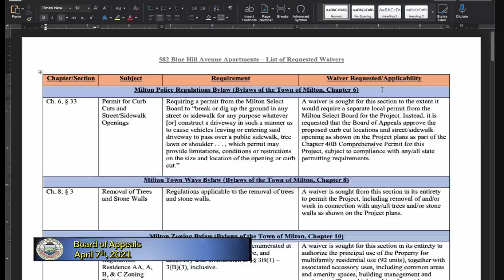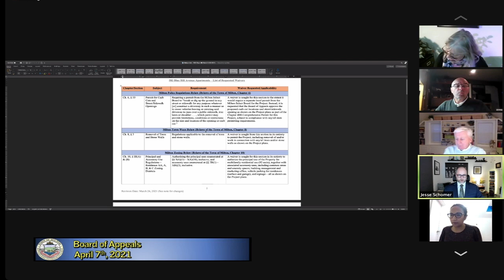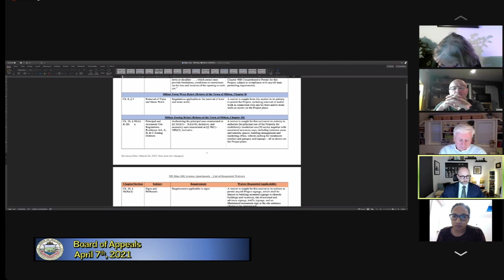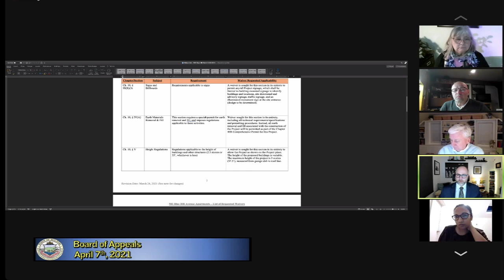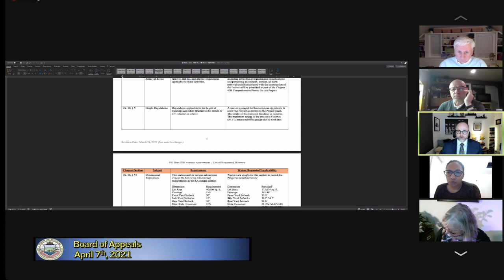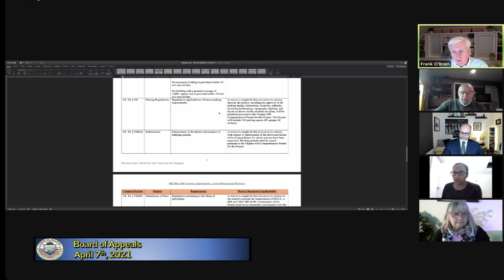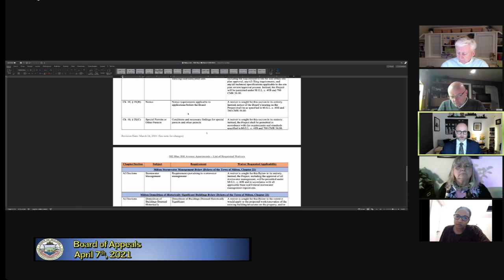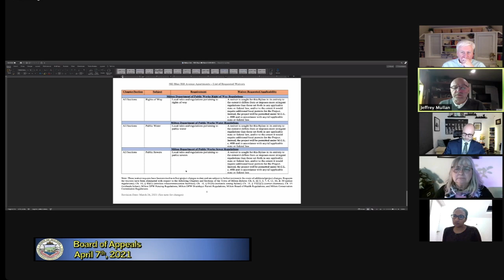Milton Board of Appeals - April 7th, 2021